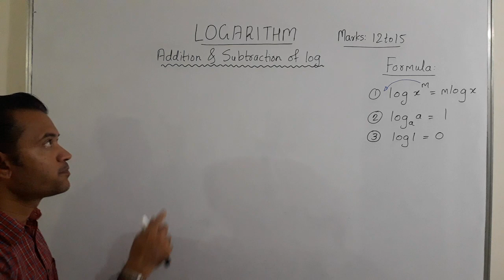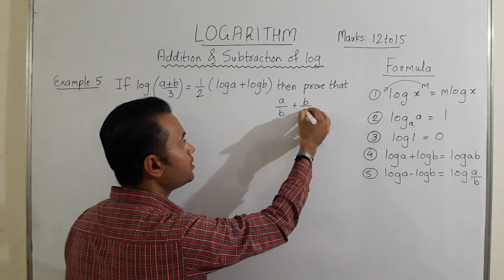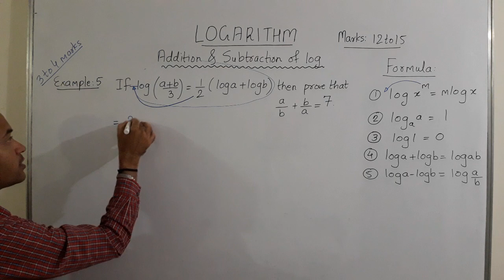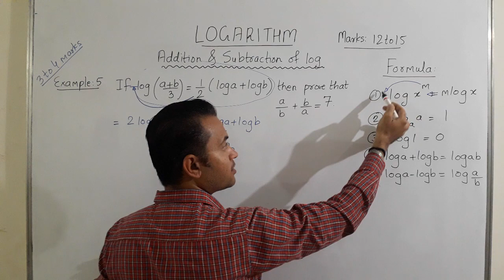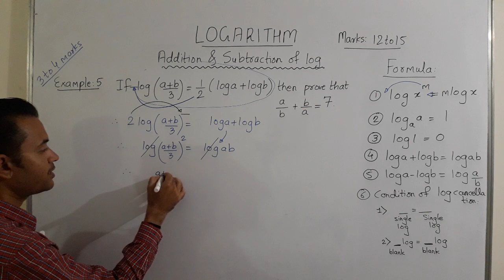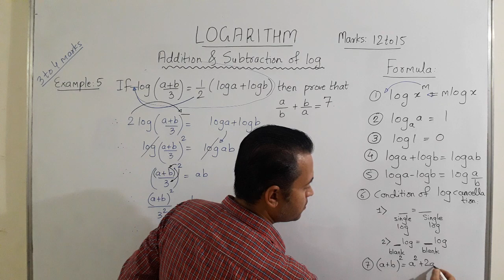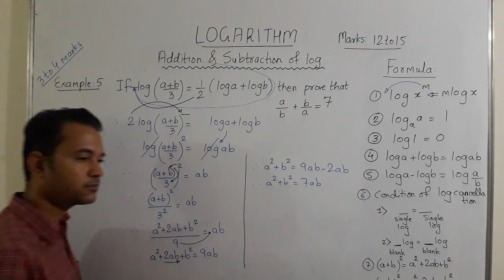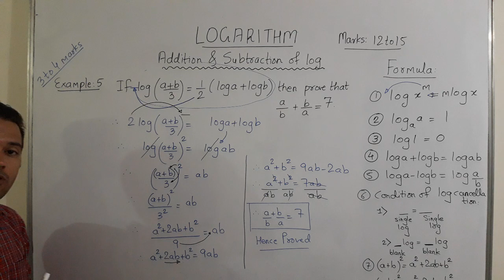Logarithm Lect-3 Diploma Engineering Maths-1 in Hindi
Logarithm addition example explained in detail in Hindi easy explaination.

Welcome students again with another Important questions for Diploma Engineering.

Name: Sumeet kamaldeep musafir
BANK: Kotak Mahindra
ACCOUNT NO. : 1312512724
IFSC: KKBK0000843

Harshit classes, GF-14, Amber complex near Mahavir hall chaar rasta, Ajwa Road, Vadodara, Gujarat, India.-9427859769